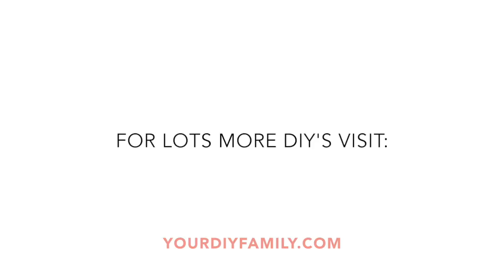DIY Leather drawstring pouch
Learn how to make this leather drawstring pouch. It's an easy no sew leather craft.